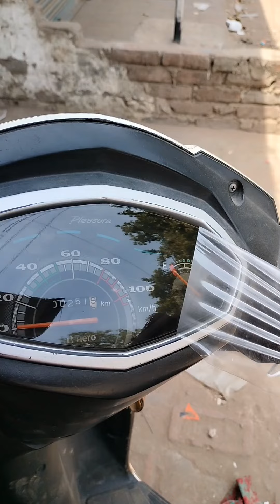scooty modified ♥️ | Old Pleasure Scooty Modified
Hero pleasure scooty old model modified
Modified pleasure scooty old model

My shop location adress:-
Mahadev Sticker
Dehri on sone rohtas bihar